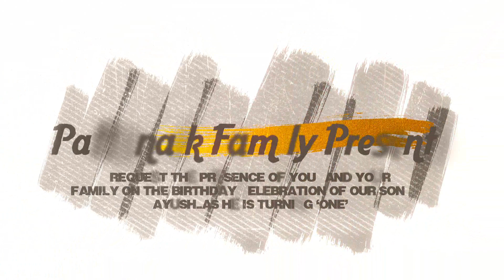AYUSH'S 1ST BIRTHDAY INVITATIONS